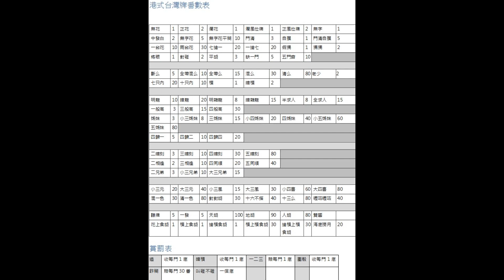EP6 港式台麻 新創換牌玩法 心理戰術開啟! (南圈上)